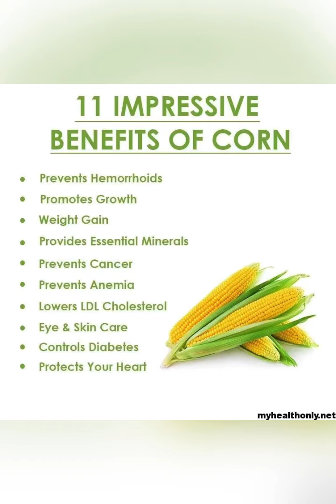10 Faa'iido oo laga helo Galayda (10 benefits of Maize).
Instgram- Dhoodishop